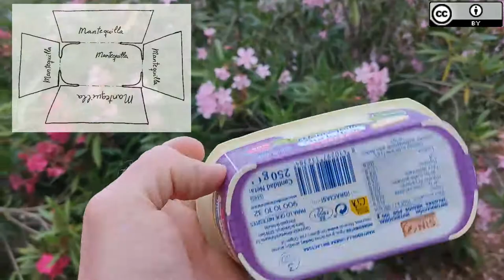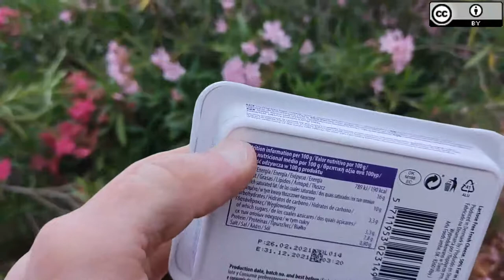¿Cómo se fabrica el bote de un yogurt? (Termoformado e inyección de plástico)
En este video analizaremos dos envases comunes como los que podemos encontrar en cualquiera de nuestras casas, para saber si están fabricados mediante termoconformado o mediante inyección de plástico... Y lo más importante, para entender por qué se ha seleccionado uno u otro proceso productivo para su fabricación.
Todas las imágenes, gráficos, esquemas y audios están realizados por Fernando Soler, y poseen una licencia Creative Commons 4.0 (eso quiere decir que puedes emplearlos siempre que digas que son míos).
Si quieres saber más sobre termoconformado e inyección de plástico, te recomiendo los siguientes links: